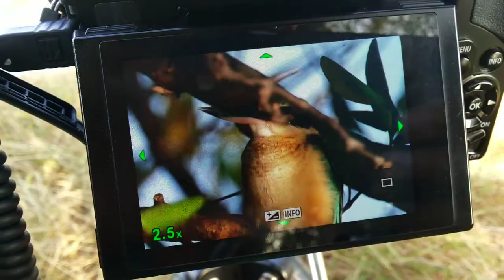Olympus omd magnify for long distance object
Olympus omd e-m5 + kowa telephoto 500mm (crop factor 2x, with digital teleconverter on = ekuivalen 2000mm)